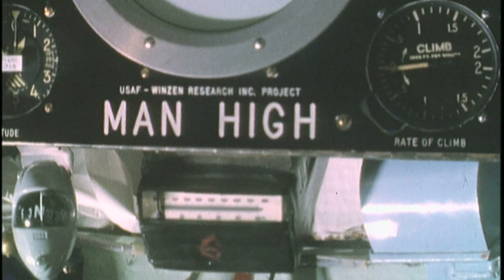MANHIGH 3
A pre-NASA preview from the award-winning feature documentary "The Land of Space and Time".